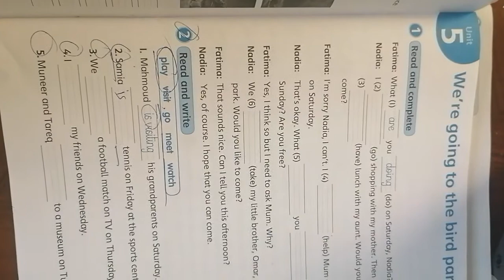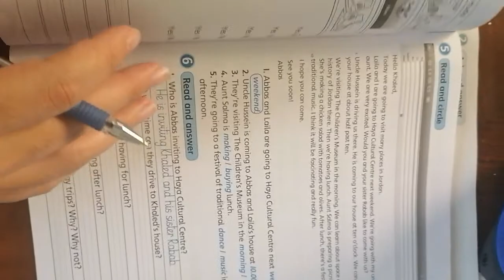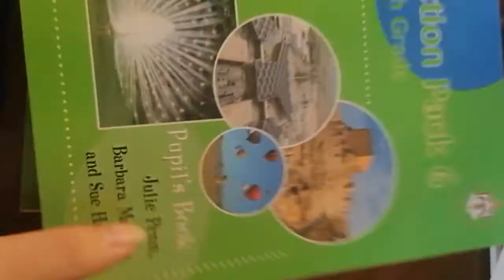شرح قاعده المضارع المستمر sixth Grade للصف السادس